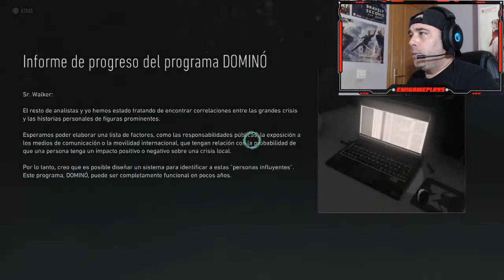GHOST RECON BREAKPOINT GAMEPLAY EN ESPAÑOL CAPITULO 25 PS4 PRO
Hey muy buenas gente continuamos con serie en el canal con Ghost Recon Breakpoint gameplay en español  espero que os guste capitulo 25.

Somos un agente de Fuerzas especiales enviado a la isla para investigar una serie de disturbios que involucran a Skell Technology,un contratista militar asentado en Aurora.

Nintendo Switch:emigame 322
Sony Play 4:emi22111
Xbox one:EMIGAMEPLAYS366